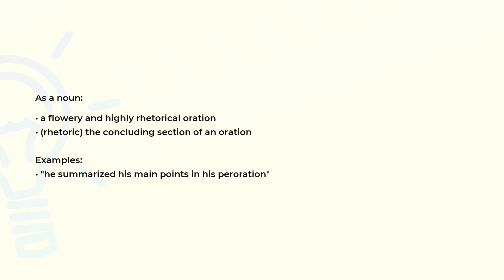What is the meaning of the word PERORATION?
Definition, examples of use and spelling of the word PERORATION.

(00:00) Intro
(00:07) As a noun
(00:25) Spelling

As a noun (00:07):
• a flowery and highly rhetorical oration
• (rhetoric) the concluding section of an oration

Examples:
• "he summarized his main points in his peroration"